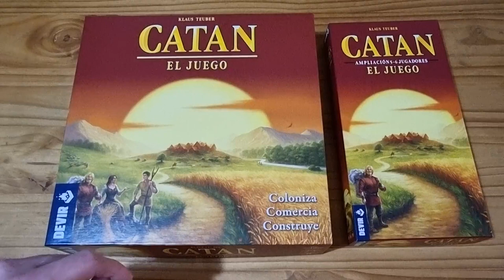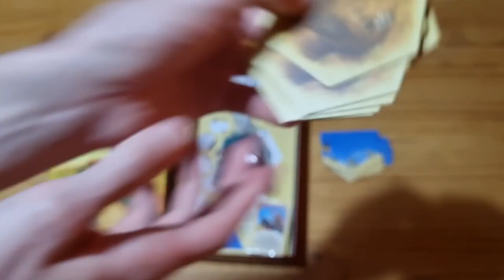Cómo Jugar CATAN 🎲 y su AMPLIACIÓN para 5-6 jugadores 🌲 🧱 🐑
¿Cómo se juega al Catan? 🌲 🧱 🐑
¡Y cómo se juega con la ampliación para 5 ó 6 jugadores!

0:00 Intro
0:11 Objetivo
0:16 Contenido
1:02 Puntos de victoria
1:25 Cómo ganar
1:34 Preparación
2:38 Fase de fundación
3:35 Primera ronda
5:21 Segunda ronda
6:21 Fase de turnos
8:01 Comerciar
8:07 Comercio interior
8:50 Comercio marítimo
9:28 Construir o comprar cartas de desarrollo
11:39 Lanzar un 7 | Ladrón
13:32 Mayor ruta comercial
15:30 Cartas de desarrollo
15:42 Cartas de caballero
16:41 Mayor ejército
17:04 Cartas de punto de victoria
17:27 Cartas de progreso
17:33 Cartas de carreteras
18:04 Cartas de invento
18:22 Cartas de monopolio
18:40 Fin del juego
19:12 Ampliación | Contenido
19:42 Preparación
20:35 Cómo jugar con la ampliación

¡SEGUIME! 👍